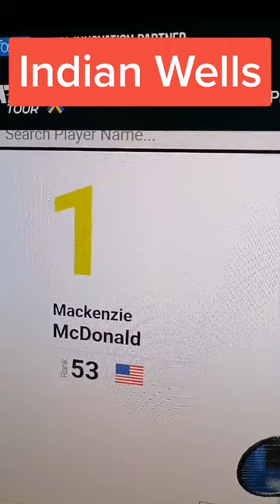Tennis ATP Indian Wells 2023 McDonald vs Krajinovic